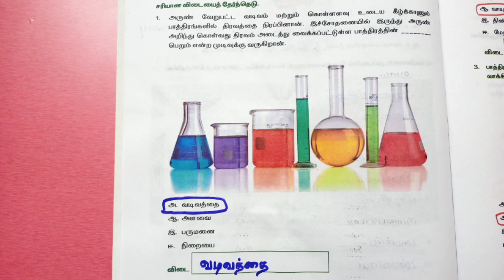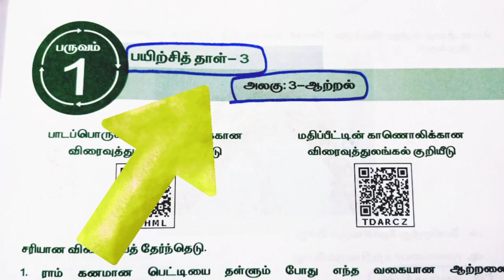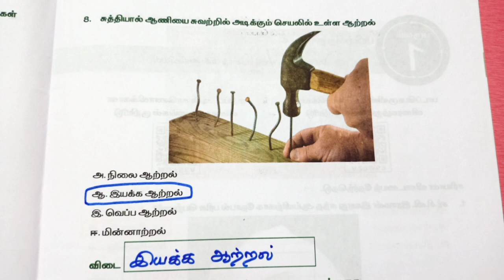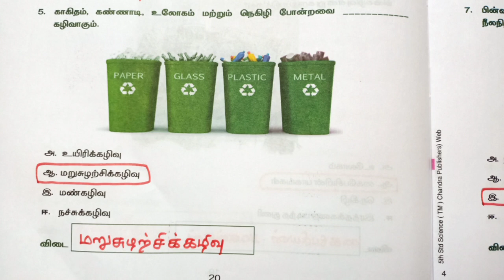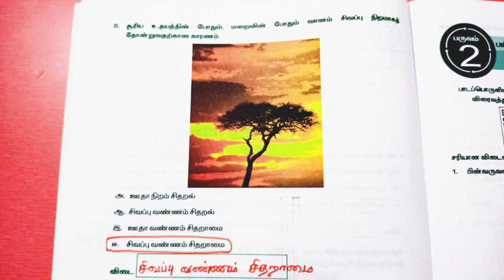5ம் வகுப்பு அறிவியல் பயிற்சிப் புத்தகம் | பயிற்சித் தாள்-2,3,4 | 5th science work book answers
ஐந்தாம் வகுப்பு பயிற்சித் தாள் விடைகள் Playlist link